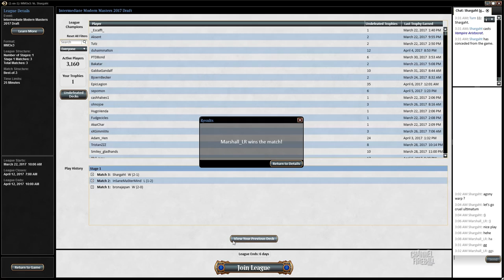Channel Marshall - Modern Masters 2017 Draft #4 (Match 3)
Get in one more Modern Masters Draft alongside Marshall Sutcliffe!